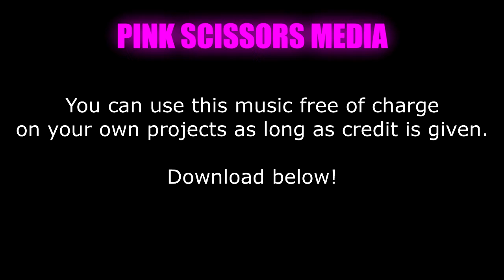RUN Free horror music to use in your projects!